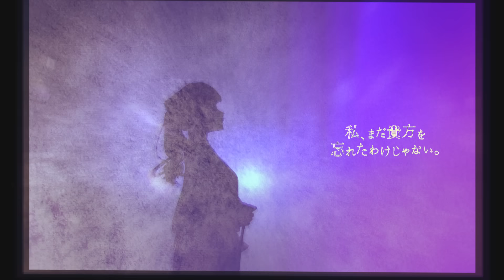【MV】スパイラル / センラ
ひとりで勝手に終離にしないで
ーーーーーーーーーー
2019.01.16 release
「18 edge」収録曲

作詞・作曲：奏音69　（@KANON69）

編曲：奏音69／mitsuyasu yanagita

イラスト：鮫子（@ggghostlady）

動画：Not-116(@k_4rtm)

MIX：madamxx(@xx_madam_xx)

歌：センラ（浦島坂田船）（@sen_sen_sen_sen）